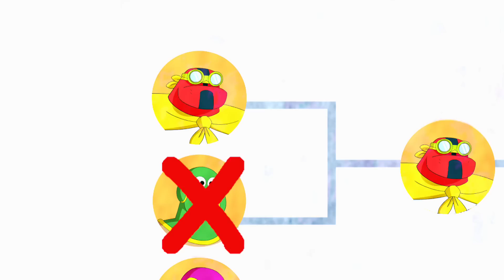O Líder Do Ringue | Ben 10 em Português Brasil | Cartoon Network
Após uma série de partidas vitoriosas de Sumo Slammers, Ben tem a ideia de participar de uma luta na vida real, mas um lutador intimidador chamado Iron Kyle decide pegar pesado.
Para mais informações sobre Ben10 é só ver abaixo e não se esqueça de deixar o seu comentário!

Um meteoro gigantesco atinge a Terra deixando para trás um misterioso artefato alienígena: o Omnitrix. Um garoto tem a sorte de encontrá-lo durante as férias de verão, ele é o Ben, e com seu Omnitrix pode se transformar no Ben 10!

Ben Tennyson , Ben, um garoto de 10 anos de idade que faz o que qualquer um nessa idade faria com uma das tecnologias mais poderosas do universo, usa o tempo todo. Mas agora ele vai perceber que com grandes poderes vem grandes... zueiras e confusões.

Bala de Canhão - Com o DNA dos seres do planeta Arburia, esse herói alien pode se transformar em uma esfera imparável e invulnerável que ricocheteia para tudo quanto é lado.

Diamante - Vindo do planeta Petropia, Diamante é um alien feito de um material semelhante, mas tão resistente quanto os diamantes. Esse alien pode transformar qualquer parte do seu corpo em uma arma letal, desde espadas até escudos.

Quatro-Braços - Nativo do planeta Khoros, esse alien é quatro vezes mais forte que os outros mais durões da Galáxia, ele pode levantar os objetos mais pesados e gerar uma onda de choque ao bater as mãos.